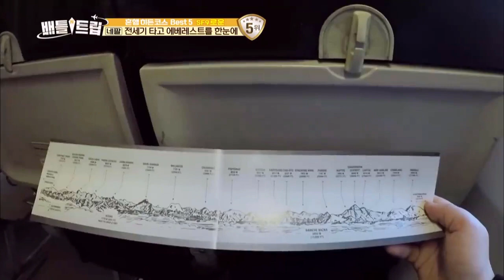Cara Melihat Gunung Everest Secara Dekat Tanpa Trekking [Battle Trip Ep. 130][SUB INDO]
Battle Trip Ep. 130 Siaran 16 Februari 2019